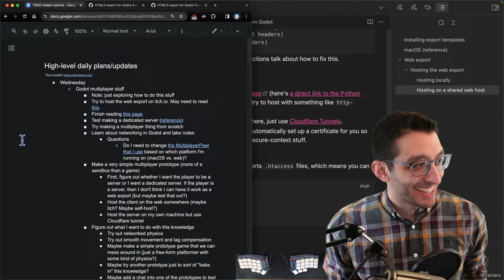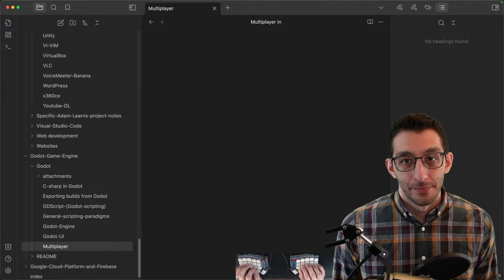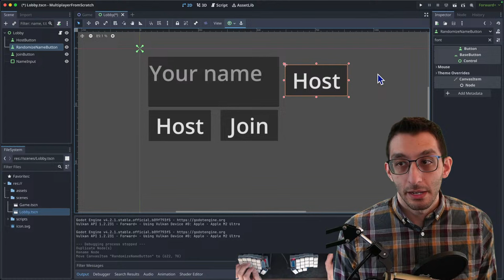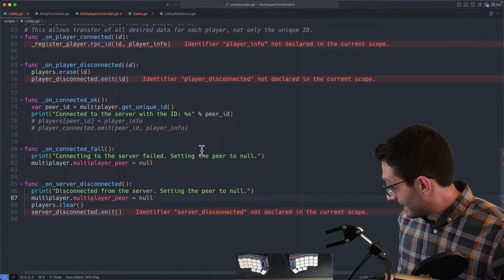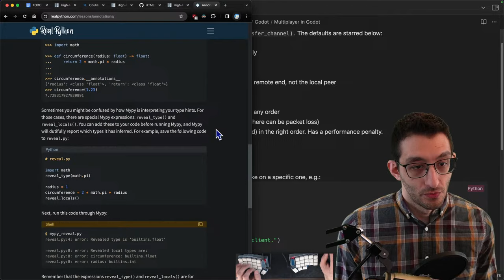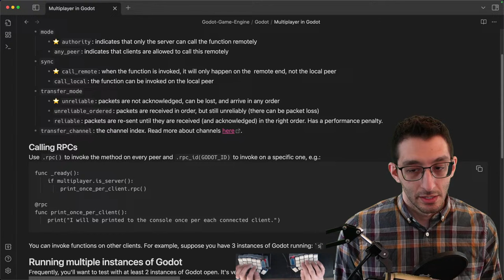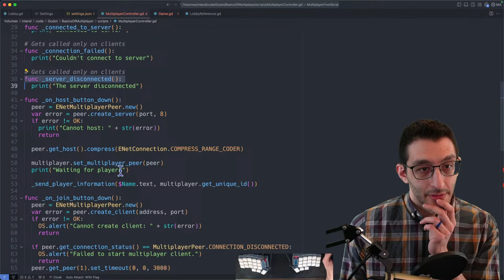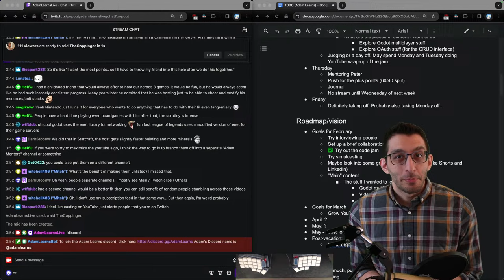Learning Godot multiplayer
Learning how to make multiplayer games in Godot. This is the second ever simulcast that I've done to both Twitch and YouTube.